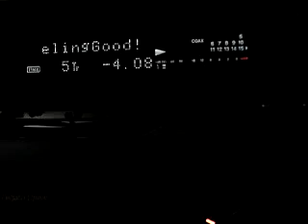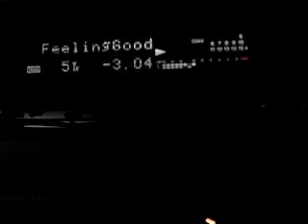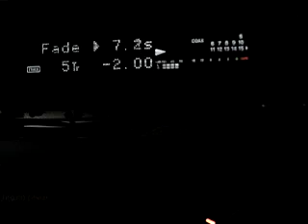FELLING GOOD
PC - CUBASE VST V.5.0 sequencer